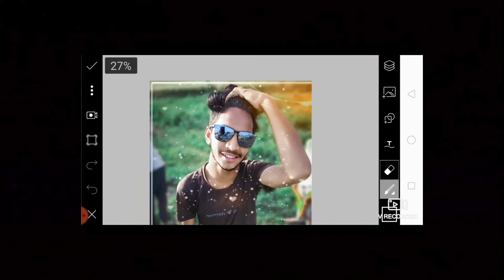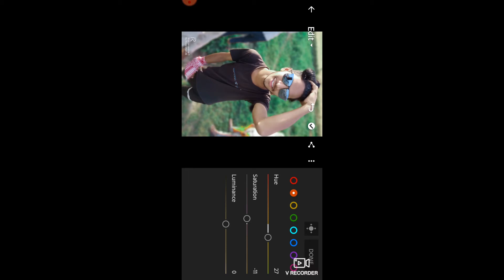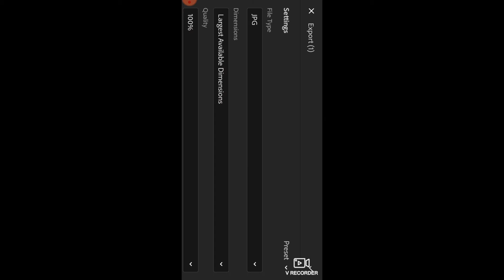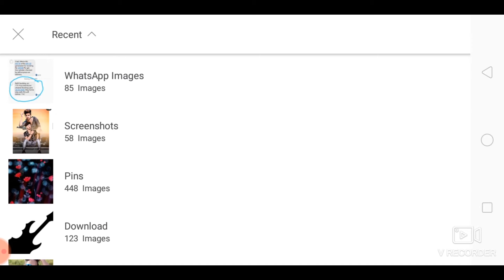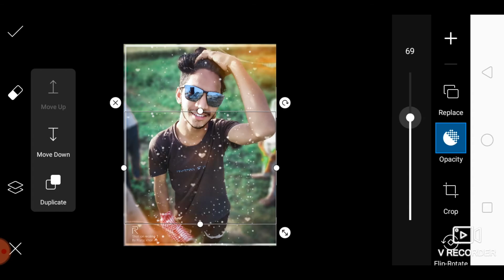Lightroom Dark Cantrast Background Photo Editing | PicsArt Creative Editing | RK Editing HINDI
Hiii
Iam Roshan Ali Khan

Download Background Link➡ I thought you'd like the ideas this person's been saving on Pinterest...

Don,T Forget PlZ Subacribe My Chennel
Link Here

♥♥♥Thank♥♥♥
♥♥♥♥For♥♥♥♥